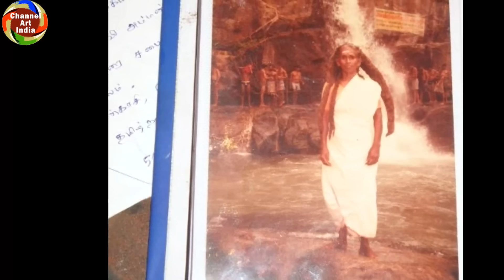வனத்தில் வாழ்ந்த தெய்வீக பாட்டிகள் | yaanan speech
ஜேஷ்டா தேவி படம், யோக கழுதைகள் படம், யாணன் எழுதிய நூல்கள், மற்றும்
யாணன் வடிவமைத்த ஆந்தை வாகன அதிர்ஷ்ட லெட்சுமி  படம் வாங்க:  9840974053 (அபி புக்ஸ்)